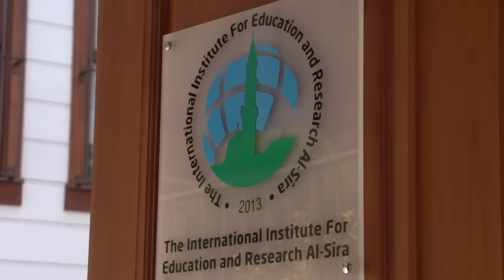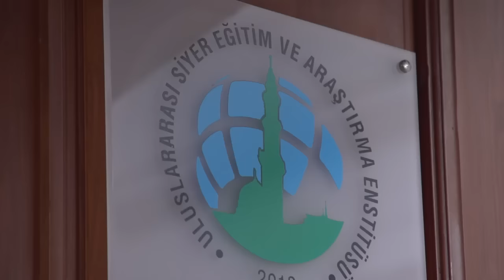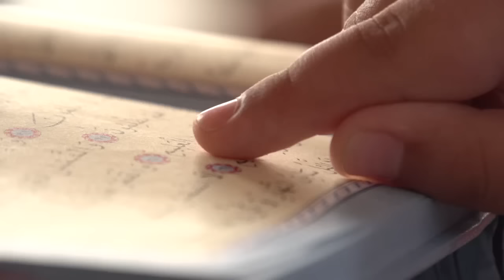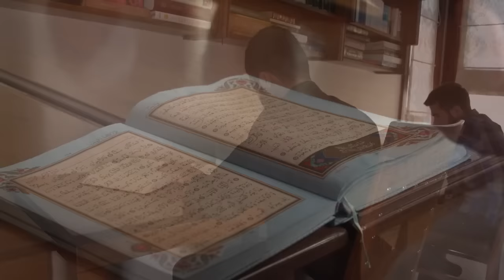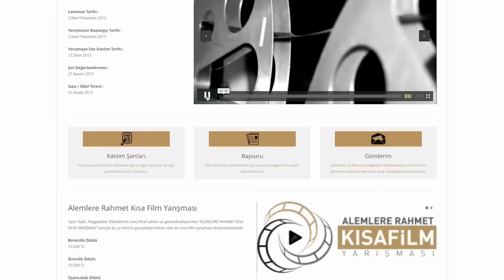Siyer Vakfı Tanıtım Filmi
Siyer Vakfı, Ekim 2010’da, Âlemlere Rahmet olarak gönderilen Kutlu Nebi’nin daha iyi bilinmesi, anlaşılması, tanınması, kavranması; aradaki zaman ve mekân farkları ne kadar uzarsa uzasın, O’nunla (sas) beraber yaşama imkânının yeniden elde edilmesini sağlamak amacı ile kurulmuştur.

“Muhabbet marifet ile olur.” ilkesi gereği, Efendimiz’in (sas) bereketli hayatının daha iyi anlaşılmasına katkı sağlamak, ilk günden bu tarafa yapılan tüm çalışmalardan istifade ederek, bu çağın insanının hayatına Asr-ı Saadet’i tarihte kalmış bir hatıraya dönüştürmeden, Asr-ı Saadet ikliminin bir kez daha üretilebileceğinin mümkün olduğunu göstermek arzusundadır.

Bu maksatla kurulduğu günden beri çalışmalarını aralıksız bir şekilde gönül dostları ile beraber devam ettirmektedir. Tüm dostlarından istediği, şu Nebevî tavsiyenin unutulmamasıdır: “Ya öğreten ol, ya öğrenen ol, ya dinleyen ol, ya bunları seven ol, ama sakın beşincisi olma yoksa helak olursun.” (Taberani, Mu’cemu’s-Sağir, 786)

Çaba ve gayret bizden, netice ise Rabbimizdendir.